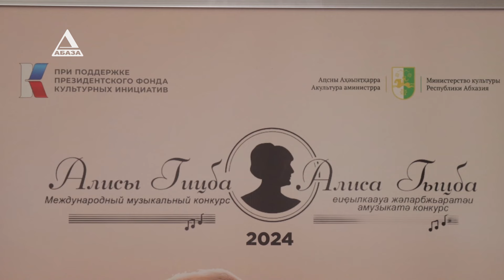Музыка нас связала. Конкурс Алисы Гицба собирает музыкантов со всего мира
III Международный музыкальный конкурс Алисы Гицба завершился Гала-концертом в Абхазской госфилармонии. После награждения лауреатов и участников конкурса вместе с молодыми артистами на сцену вышли Воронежский академический симфонический оркестр и Абхазский государственный камерный оркестр. Подробности в репортаже Марианны Котовой.